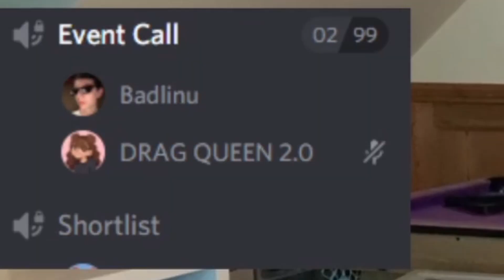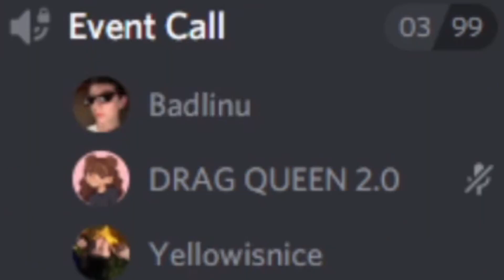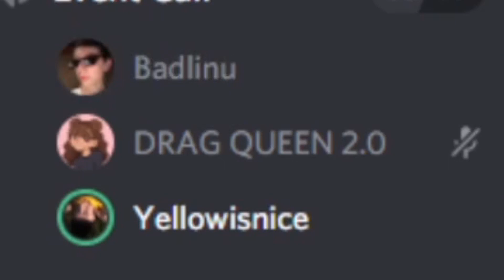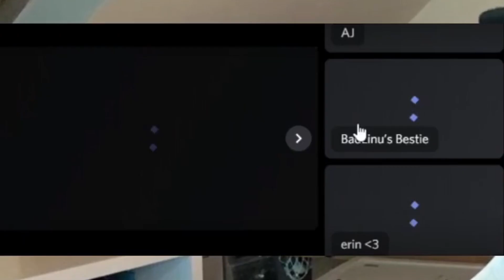How to meet online friends...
This week I ended up becoming the best friend of a famous and very pog streamer Badlinu Live on the Badlinu twitch channel it was epic!